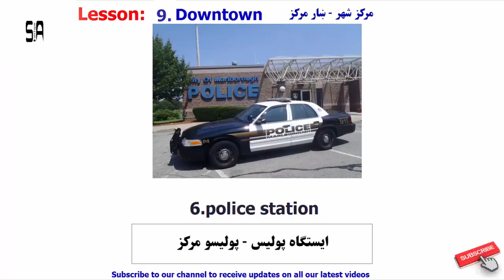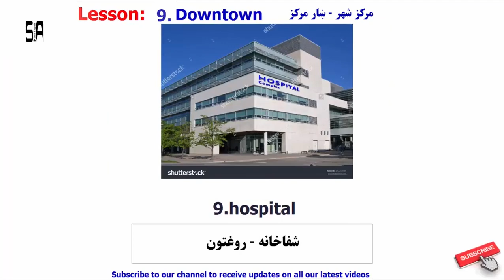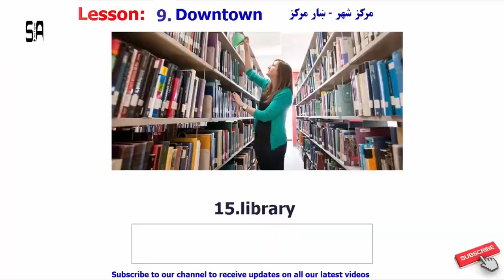قسمت نهم - نهم برخه؛ انگلیسی به زبان دری و پشتو: مرکز شهر - ښار مرکز Part 9 - Downtown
قسمت دهم - لسم برخه - Part 10

English
Vocabulary,
Phrases,
Sentences,
in Dari (Persian) and Pashto
Downtown
لغات، عبارت‌ها و جملات کاربردی انگلیسی
 به زبان دری - فارسی و پشتو
درس‌های آموزشی با تلفظ معیاری
انګلیسي عملي لغات، جملې او عبارتونه
مهم درسونه د معیاري تلفظ سره
مرکز شهر
ښار مرکز